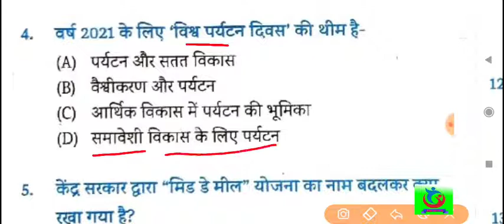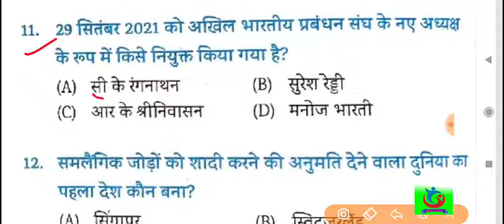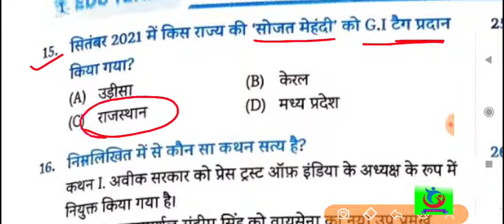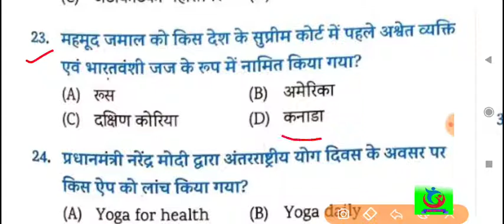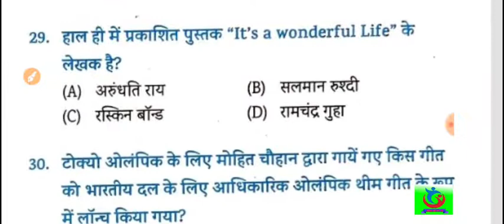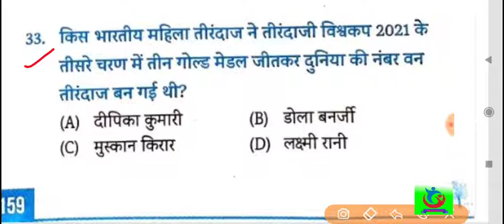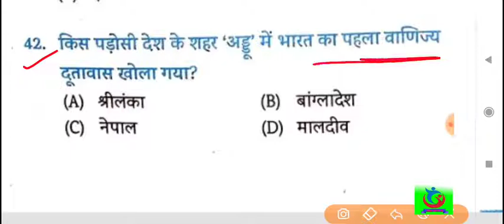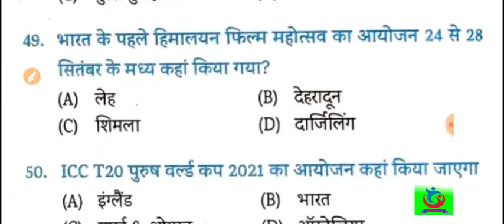edu teria current affairs// edu teria current affairs 2021// edu teria current book//eduteria set 18